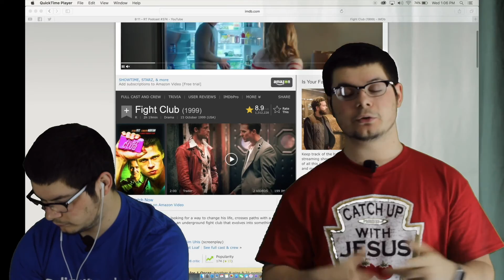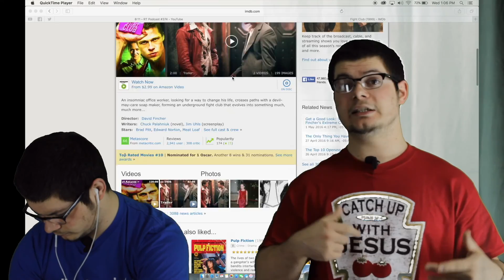Fight Club - Review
Today Matt reviews FIGHT CLUB!